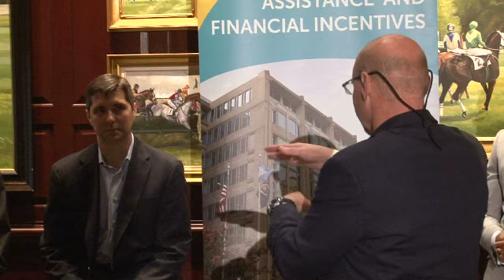Putting Data to Work - Q & A